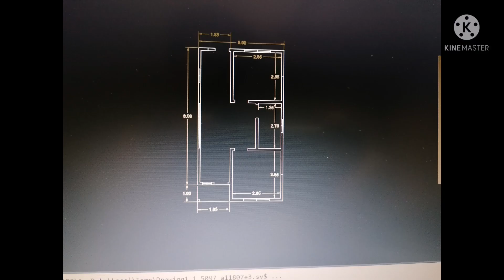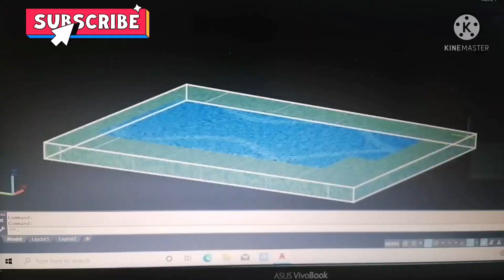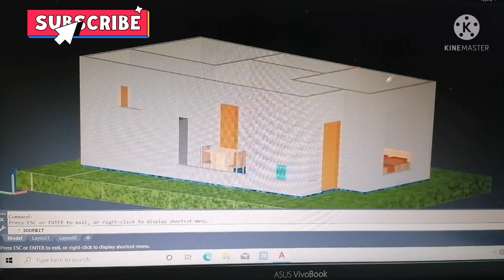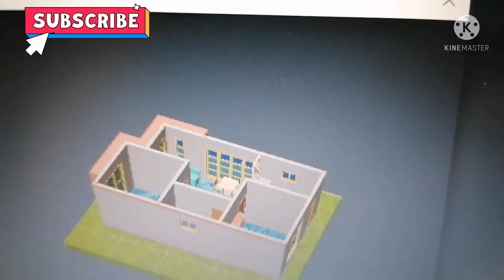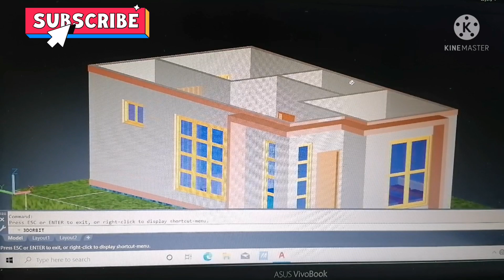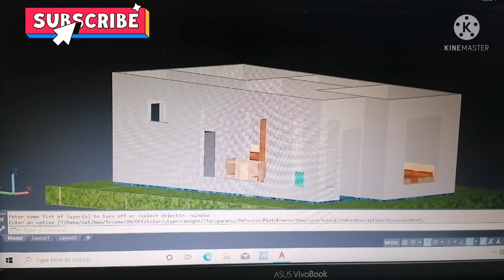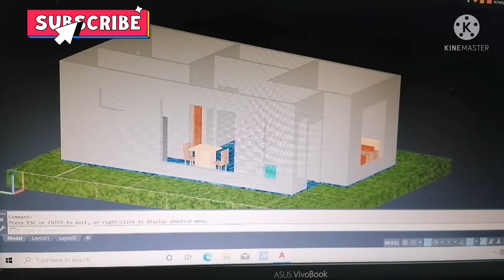Floor area : 5m x 9m - small house. ( pang ofw budget).